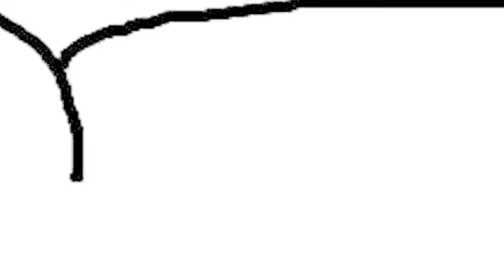The Cottage Sequence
Taste of cheese